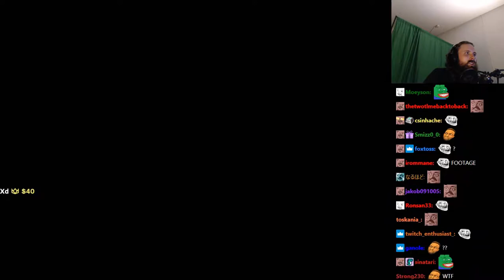Forsen plays Dark Roll: Free Kick Challenge (with Chat)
Stream Duration: 5:55:36

Game Description:  Free Kick Challenge is a spin-off based on the original Dark Roll game. Free kick simulator, where you have to score goals, playing as an orb. Play alone to complete all the challenges, or score as many goals as you can and compete against others in Steam Leaderboards.

General
Format : MPEG-4
Format profile : Base Media
Codec ID : isom (isom/iso2/avc1/mp41)
File size : 15.4 GiB
Duration : 5 h 55 min
Overall bit rate mode : Variable
Overall bit rate : 6 180 kb/s
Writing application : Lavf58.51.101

ID : 1
Format : AVC
Format/Info : Advanced Video Codec
Format profile : High@L4.2
Format settings : CABAC / 4 Ref Frames
Format settings, CABAC : Yes
Format settings, GOP : M=3, N=120
Codec ID : avc1
Codec ID/Info : Advanced Video Coding
Source duration : 5 h 55 min
Bit rate mode : Constant
Bit rate : 6 000 kb/s
Width : 1 920 pixels
Height : 1 080 pixels
Frame rate mode : Variable
Frame rate : 60.000 FPS
Minimum frame rate : 20.000 FPS
Maximum frame rate : 62.500 FPS
Color space : YUV
Bit depth : 8 bits
Scan type : Progressive
Bits/(Pixel*Frame) : 0.048
Stream size : 14.9 GiB (97%)
Source stream size : 14.9 GiB (97%)
Color range : Full
Color primaries : BT.709
Transfer characteristics : BT.709
Matrix coefficients : BT.709
mdhd_Duration : 21335418
Codec configuration box : avcC

Audio
ID : 2
Format : AAC LC
Format/Info : Advanced Audio Codec Low Complexity
Codec ID : mp4a-40-2
Bit rate mode : Variable
Bit rate : 161 kb/s
Maximum bit rate : 164 kb/s
Channel(s) : 2 channels
Channel layout : L R
Sampling rate : 48.0 kHz
Frame rate : 46.875 FPS (1024 SPF)
Compression mode : Lossy
Stream size : 409 MiB (3%)
Default : Yes
Alternate group : 1